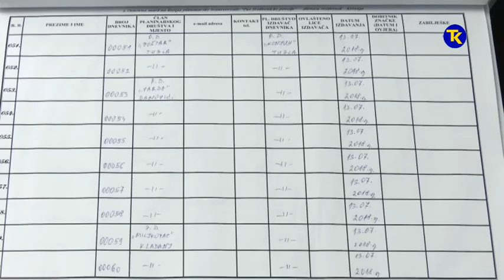PLANINSKA TRANSFERZALA 10 01 2019